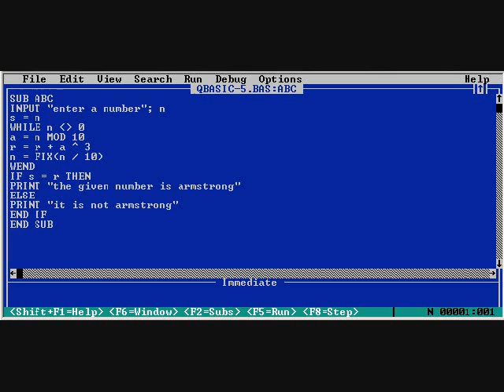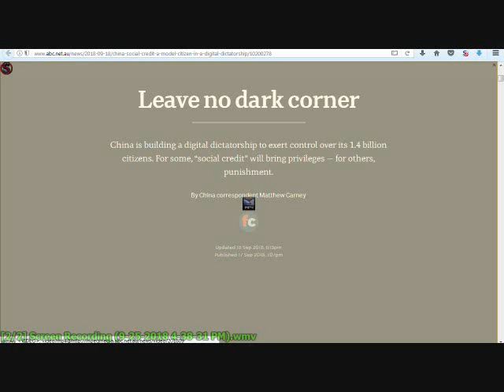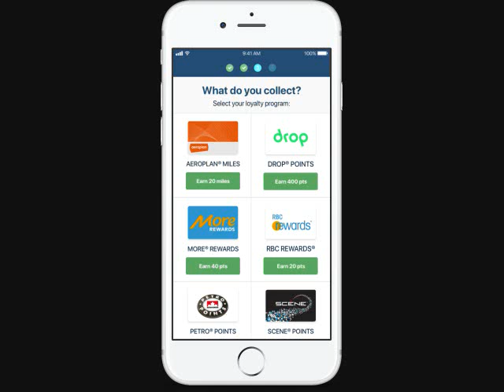Social Credit Scores, Tyranny, Your Smart Phone and what it means.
Just information to help us navigate the future.